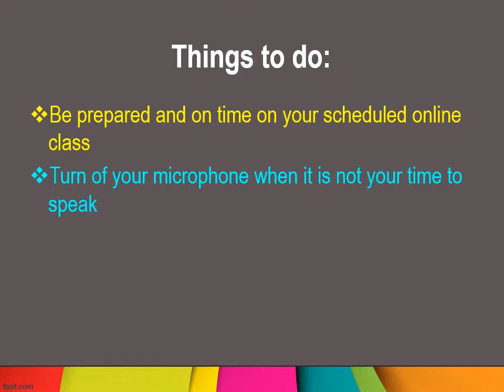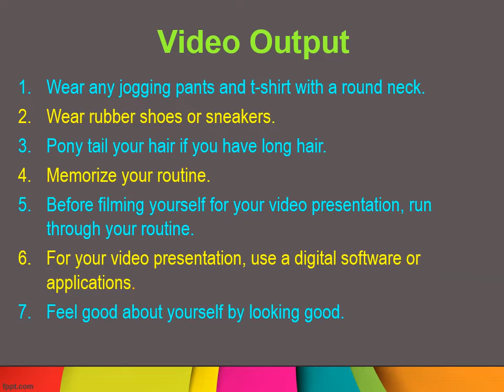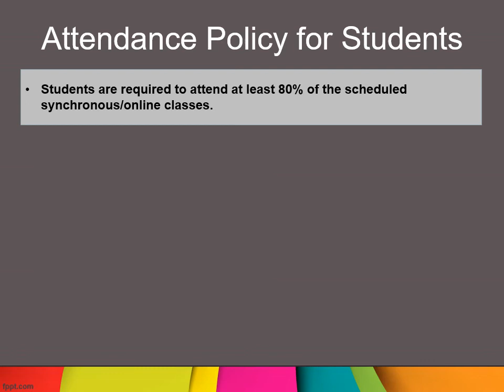ONLINE PHYSICAL EDUCATION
During this period of great uncertainty, one thing is certain: students must remain engaged. As the epidemic spreads across the Philippines, more schools, colleges, and universities are turning to online learning in some manner. With online learning, students lose access to important resources such as physical education programs that would otherwise be offered by the institution.

What role does physical education play in the lives of college or university students?